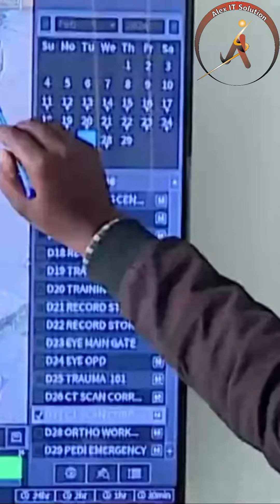አዲስ አበባ ውስጥ ሌቦች በካሜራ ሲያዙ! Hattoonni magaalaa finfinnee kaameraa jalatti qabaman!